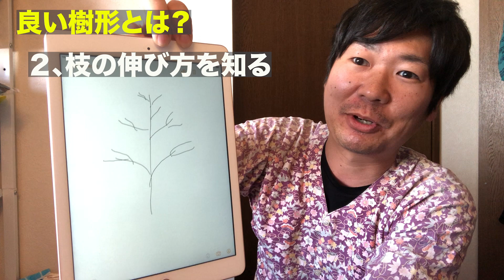【良い樹形】とはそもそも何？具体的に解説します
１９８６年２月１０日生まれ
２０１１年　庭師になる
そこから修行期間４年半の
２０１６年に大森造園として独立・起業
２０１８年　１１月２８日造園パートナーズ株式会社設立（平成最後のイイ庭の日）
２０１９年７月　植木・・造園・庭師の専門求人サイト「植木の求人.com」スタート
２０１９年９月　youtubeチャンネル「庭師の教科書」スタート